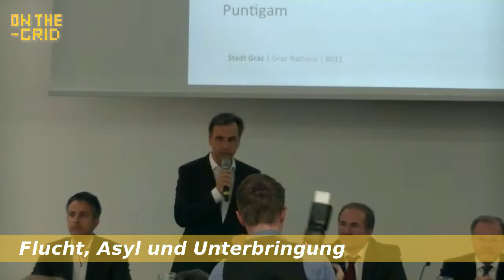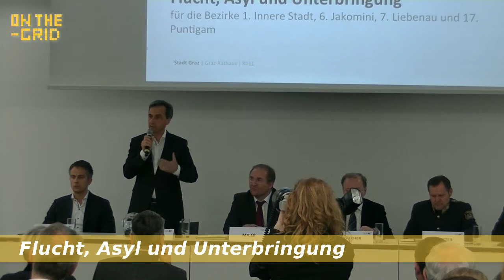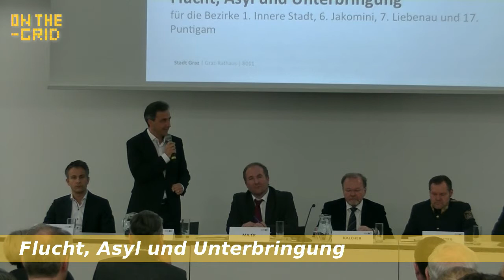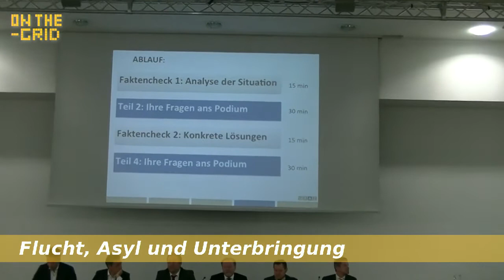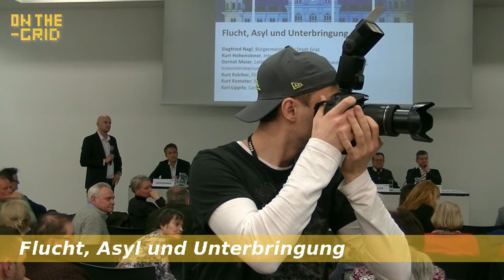On the Grid Ep. 48, Flucht, Asyl und Unterbringung, Grazer Politspitze zur Flüchtlingsproblematik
Am 14. März lud Bürgermeister "Nagl, Caritas, Polizei und weitere"  in die Grazer Messe um im Sinne eines Diskussionsabends der als Versuchsballon diente, die Bürger zu infomieren.
Alle Beteiligten waren redlich bemüht, Alternativlosigkeit, Gesetzeslage und Moralanspruch den teils ziemlich empörten Bürgern nahe zu bringen.

Abgesehen von ein paar verbalen Reibereien und spontanen Protestaktionen, verlief der Abend für alle Seiten rund um zufriedenstellend und es wird einer Fortsetzung interessiert entgegengesehen.

Inside Politics wünscht bei dieser DOKU anschauliche Unterhaltung und viel Vergnügen.